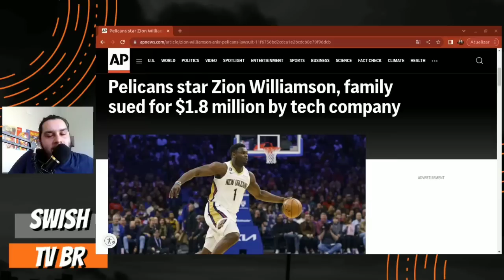Zion Williamson é PROCESSADO em mais de 1 MILHÃO DE DÓLARES - Entenda O CASO !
Segundo reportagem Zion Williamson está sendo processado em mais de 1 milhão de dólares !